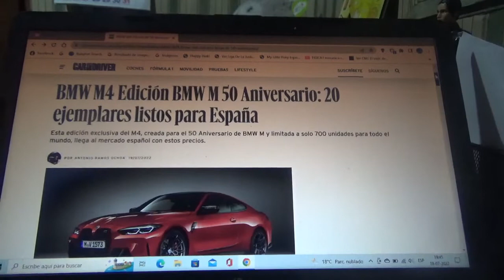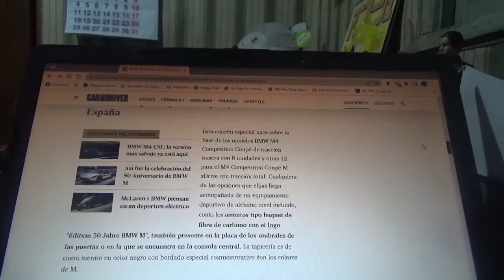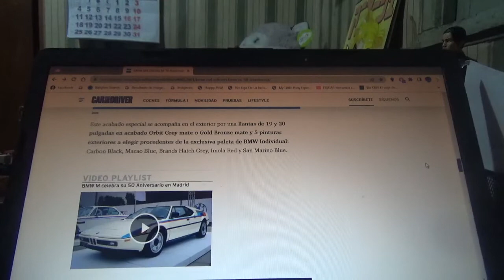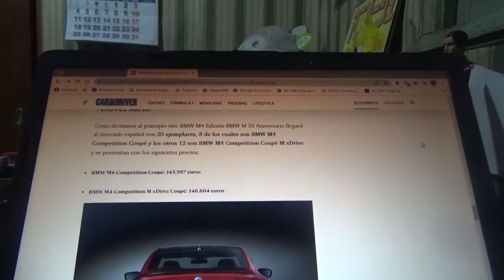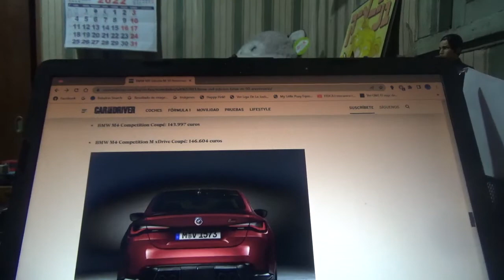BMW M4 BMW M 50 Aniversario información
En este vídeo les cuento sobre esta especial y exclusiva versión del sedán deportivo de la marca automotriz bávara que solo tendrá 700 ejemplares y rinde honores a los 50 años de vida de BMW M